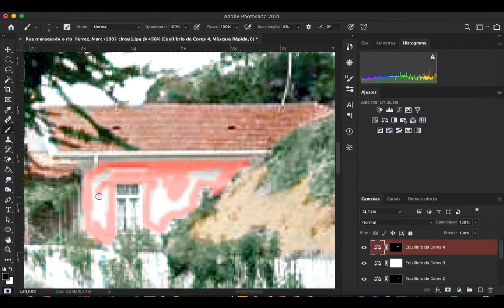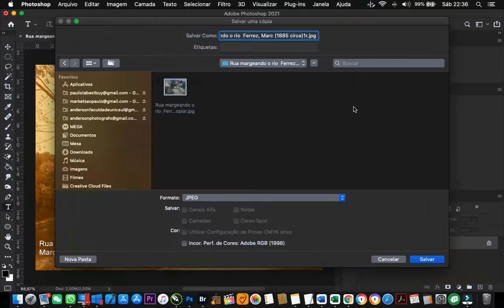Rua margeando o Rio Por Marc Ferrez 1885 - Trabalho de Recolorização #01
Camara

Nikon D700 e D300

Objetivas

Nikon AF Nikkor AF-P DX NIKKOR 18-55mm f/3.5-5.6G VR
Nikon AF Nikkor 24-85mm f/2.8-4D IF
Nikon Af-s Vr Zoom-Nikkor 70-300mm f/4.5-5.6g If-Ed
Nikon Af-s Vr Zoom-Nikkor 18-105mm f/3.5-5.6G ED VR